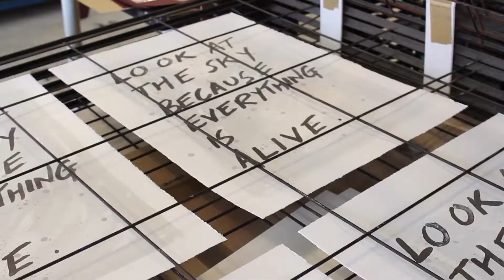Print Club Exclusive - Adam Bridgland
A collaboration between Adam Bridgland and Print Club London

Hand-printed in our East London studios, exclusively available from Print Club’s online gallery

A limited edition screen print, everything has been authentically made from the handmade positives to each hand pulled layer.

The print is taken from an original ink drawing completed during my artist/poet residency at Ace Hotel in early 2018 during the London Art Fair.

The work is a comment on our placing within the universe.